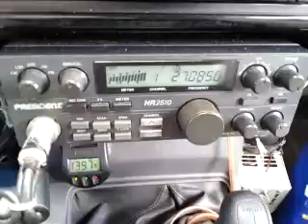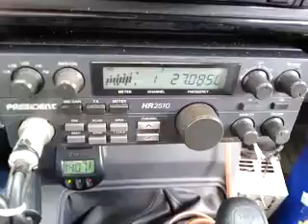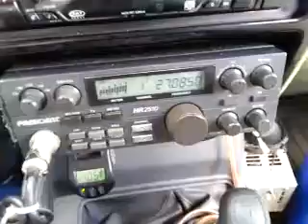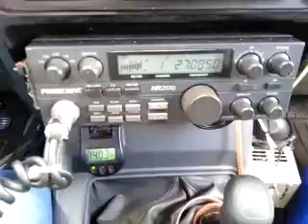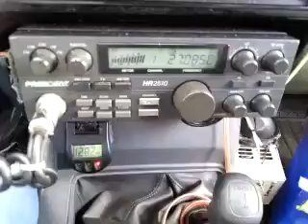09-25-2014 ModSqd 6699NJ 429/IL 1031/NC Super7/IN